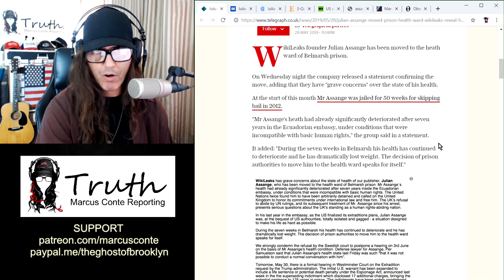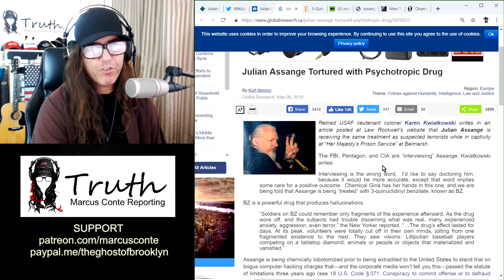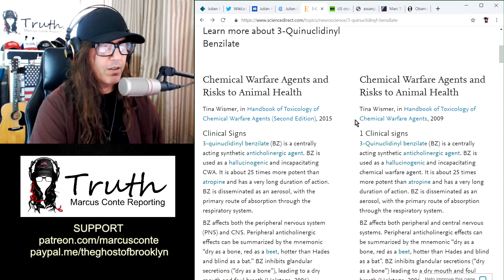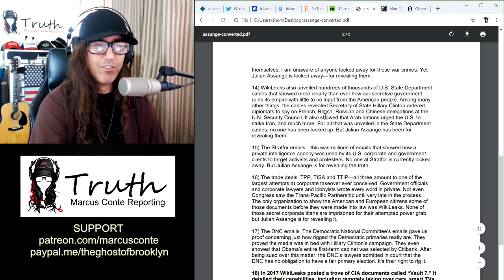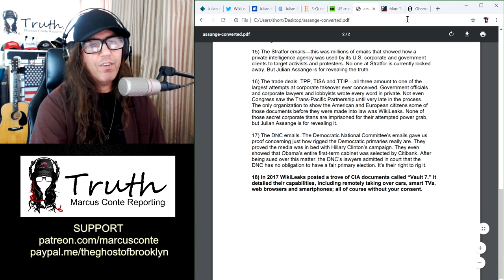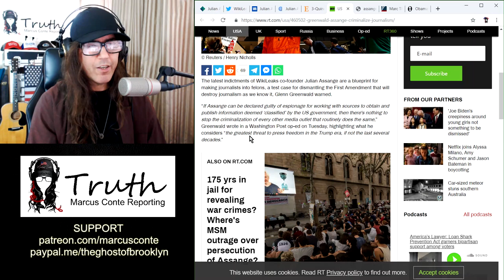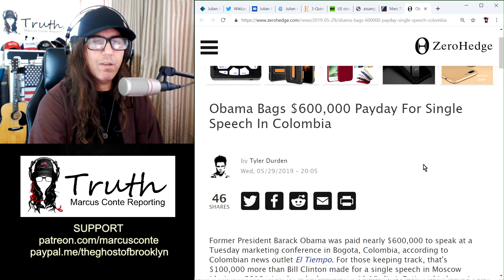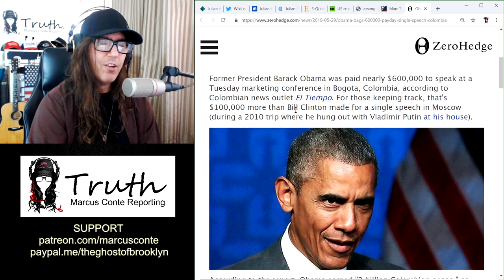Julian Assange Hospitalized for Chemical Torture; FBI, Pentagon, CIA to Blame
Torture by 3-quinuclidinyl benzilate - 'BZ'